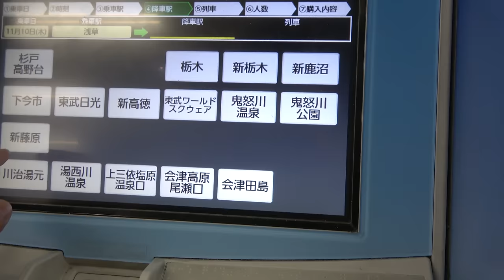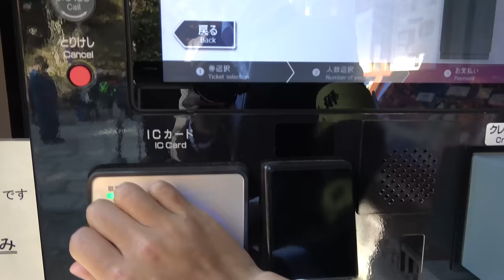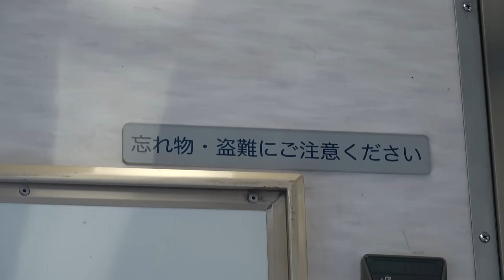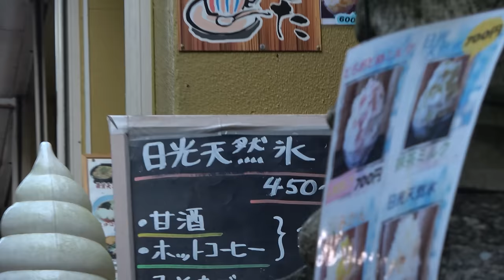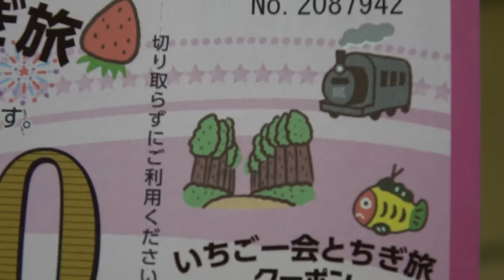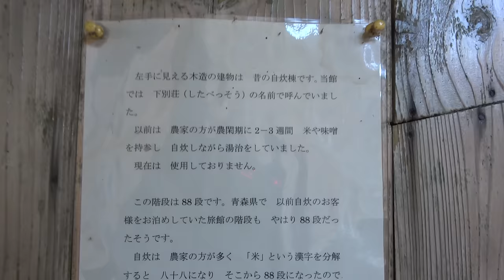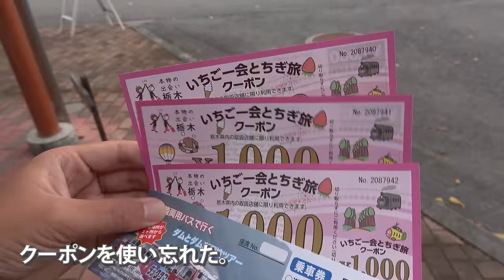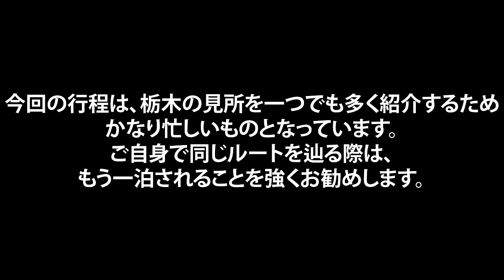1泊2日で栃木県を旅する 日光・鬼怒川・塩原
栃木県の観光情報はこちら

この動画で宿泊した明賀屋本館さんが2022/12/19 ～2023/02/28の期間限定で、特別な割引プランを作成してくれました。
※現在は期間が終了しました。

訂正
・17分39秒で登場するサラダは「湯波と干瓢のサラダ」（1,100円）です。失礼いたしました。

スーツ旅行チャンネルでは旅行記、ホテル、旅館のレビューなどを掲載しています。皆さんの楽しい旅行の参考になればと思っております。

多くの動画に複数の誤った情報が盛り込まれています。そして大抵、視聴者から訂正いただいています。こちらではそのような有益な情報が判別しやすいようハートマークをつけています。